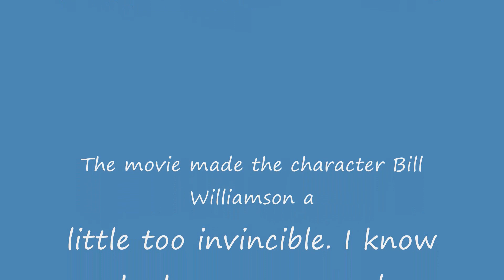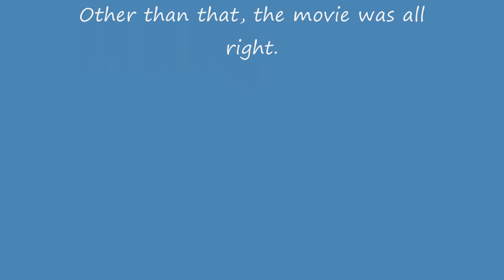"Rampage" Review (2009)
here's the third and final part of my DVD-athon

for the last film we have uwe boll's newest film. it should be the worse film on my list, right? well, you are so wrong on many different levels.

Rampage
Directed by Uwe Boll
Starring Brendan Fletcher
Michael Paré
Shaun Sipos
Lynda Boyd
Robert Clarke